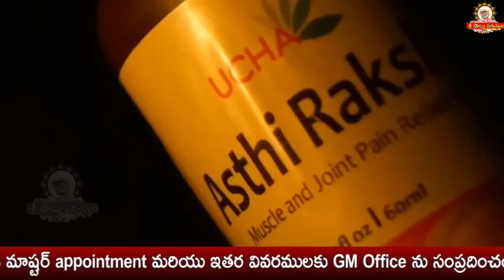Sai Bhajans by Grand Master Sai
goldenlotus444.